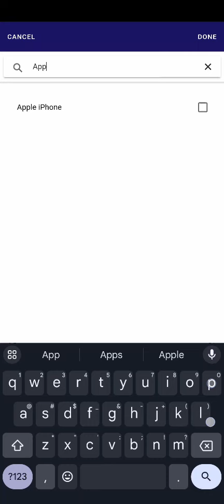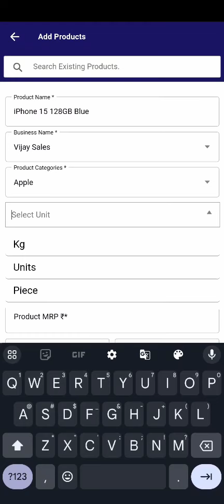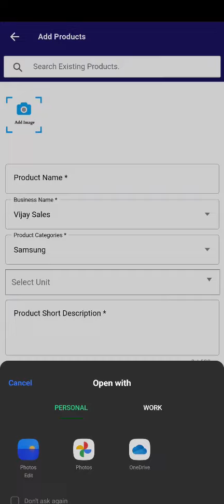Adding Categories in 1Ib App: A Simple Tutorial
organize your business offering efficiently on the 1IB App bye adding categories. this video provides a straightforward guide on how to add and manage categories within the 1IB platform, helping you better connect with your target audience and streamline your services.